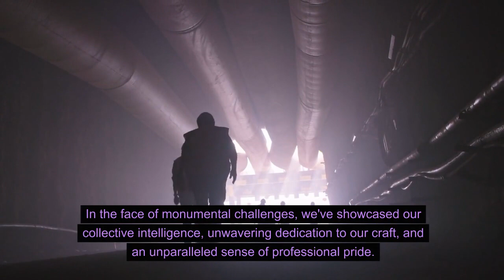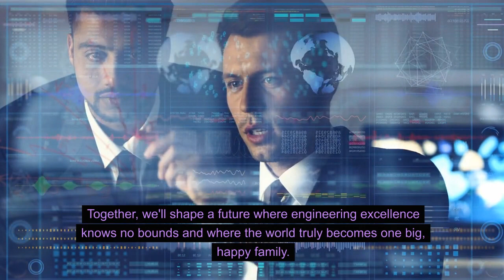Why we've become the envy of the rest of the world?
Why we've become the envy of the rest of the world? Our engineering prowess has transformed industries, ignited innovation, and made history.
Whether it's designing the Pentium chip or achieving unprecedented feats like landing on the uncharted terrain of the South Pole, we've triumphed time and again.
Over 1000 Indian Engineers already joined our Linkedin Group. Let us together shape the world for next 100 years.
Our group will transition from private to public with the new name "Indian Engineers without Borders," aiming for greater reach and community growth.
🌍 **Indian Engineers: Shaping the World, Forging the Future** 🌍
In the face of monumental challenges, we've showcased our collective intelligence, unwavering dedication to our craft, and an unparalleled sense of professional pride.
"The world will witness 20,000 years of progress in the next 100 years," proclaimed Ray Kurzweil of Google. But we're not content with just keeping pace; we're determined to set the course for the next 25,000 years. With 100 times more enthusiasm, vigor, and a laser-sharp focus, our mission is clear: to make the world a better place.
Guided by the timeless principles of "Vasudhaiva Kutumbakam" (The World Is One Family) and "Sarve Bhavantu Sukhinah" (May All Be Happy), we invite you to join us en masse. Together, we'll shape a future where engineering excellence knows no bounds and where the world truly becomes one big, happy family.
🚀 Join us in this transformative journey! 🚀